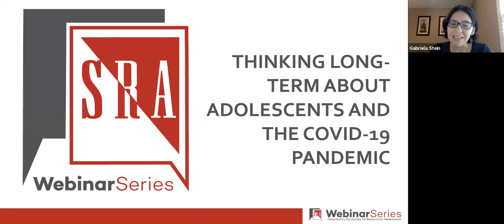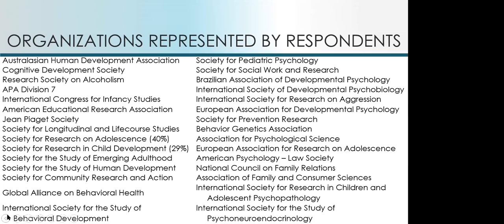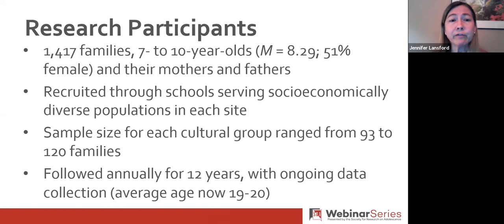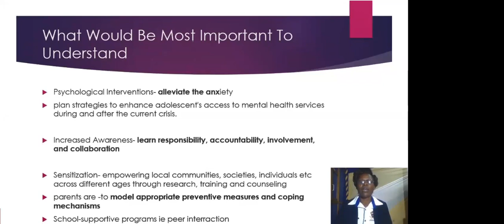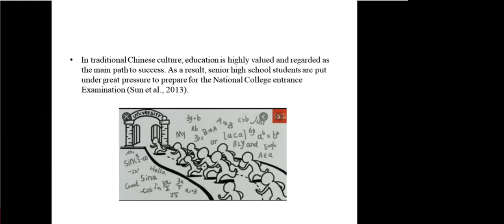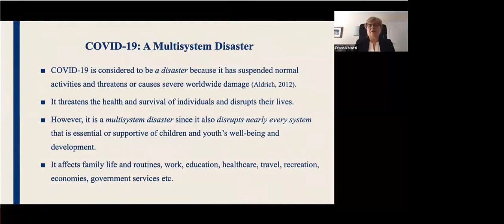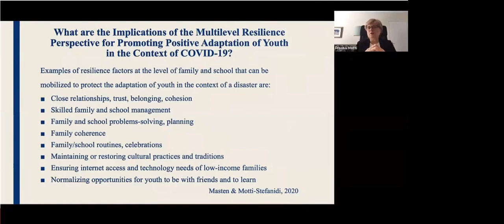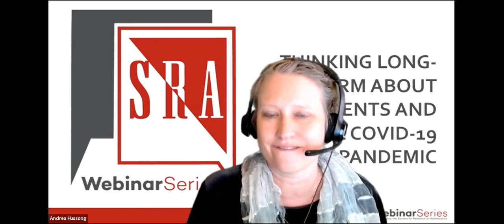Thinking Long-Term About Adolescents And The COVID-19 Pandemic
This SRA-Led International Collaboration focuses on the long-term impact of the COVID-19 pandemic on adolescent and young adult development.  To launch these efforts, SRA will host a webinar on Tuesday, October 20th from 10-11 AM Eastern Standard Time.  The webinar follows a prior international survey of members belonging to SRA as well as 10 other international developmental science associations to assess current efforts to understand the impact of the COVID-19 pandemic on youth as well as interest in coordinating efforts across researchers to understand long-term implications on development.  The webinar will feature remarks to frame this collaborative effort by Dr. Velma McBride Murry, Lois Autrey Betts Chair and University Professor, Departments of Health Policy & Human & Organizational Development, Vanderbilt University and president of SRA and Dr. Frosso Motti-Stefanidi, Professor of Psychology at the National and Kapodistrian University of Athens, Greece.  Flash talks from research investigators from Brazil, India, China, Europe and Africa will identify key issues informing a future research agenda. In addition, Dr. Jennifer Lansford will share COVID-19 related research from the Parenting Across Cultures project and Dr. Andrea Hussong will present survey results about international research efforts to examine the pandemic and adolescent development.  Together, we seek to identify key questions to guide an international research agenda regarding how the COVID-19 pandemic is reshaping the experience of adolescents and young adults around the world.